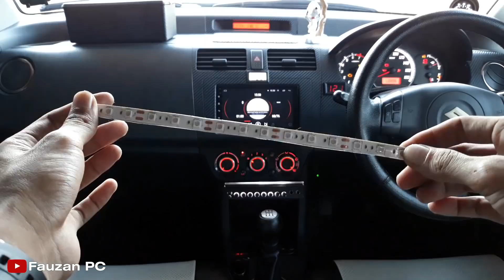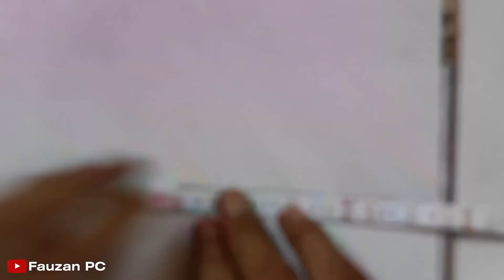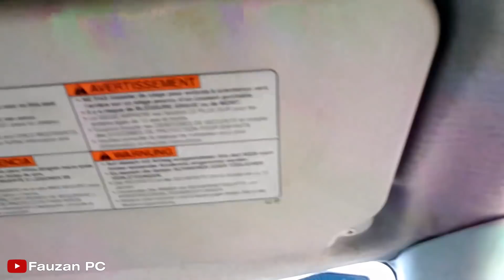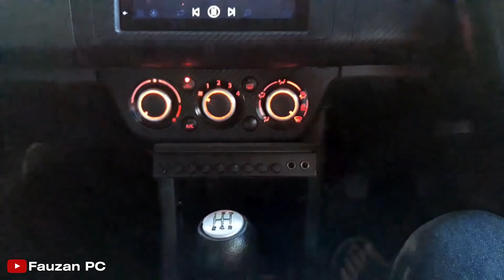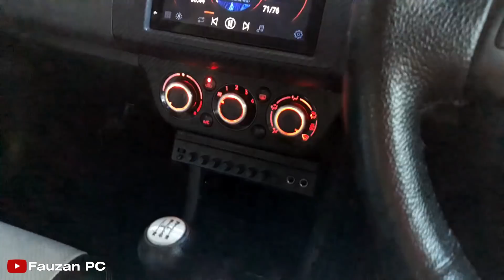Tutorial Pasang Lampu Kolong Dashboard Mobil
Pemasangan cukup mudah, hanya menempelkan lampu led strip pada bagian kolong dashboard, lalu menyambungkan kabel lampu.
Untuk nyala saat mesin atau acc kontak, maka sambungkan negatif pada bodi mobil atau olat besi mobil ataupun baut dashboadr yang tersambung langsung pada negatif aki, lalu sambungkan positif pada kabel acc mobil yang berada pada box sekring dalam kabin.
Untuk nyala saat malam hari atau saat lampu kecil/senja menyala, sambungkan kabel negatif pada negatif aku yang sudah tersambung dengan bodi mobil, pada bagian plat besi atau baut dashboard, kemudian positif sambungkan ke lampu senja / kota / lampu kecil, bisa diambil kabelnya di dekat box sekring dalam kabin, atau kabel yang ada pada headunit.
Untuk menyala saat pintu dibuka, ambil kabel lampu plafon kabin mobil, cari lah jalur kabel lampu plafon kabin, biasanya terdapat pada pilar A sebelah kanan atau kiri, sambungkan positif ke positif lampu kabin, dan negatif pada negatif lampu kabin.
Gunakan Tespen DC untuk mencari jalur-jalur kabel, serta alat dan bahan untuk penyambungan.
Tetap berhati-hati waspada dalam penyambungan dan pemasangan lampu, apabila tidak yakin tanyakan atau minta bantuan pada yang lebih ahlinya.

Pasang lampu kolong mobil
Pasang lampu kolong dashboard mobil
Lampu mobil
Lampu Kolong mobil
Lampu kolong dashboard
Lampu kolong dashboard mobil
Lampu Kabin
Lampu plafon
Modifikasi
Suzuki swift
Suzuki
Swift
Modifikasi
Otomotif
Cara pasang lampu mobil
Cara pasang lampu kolong mobil
Cara pasang lampu kolong dashboard
Cara pasang lampu kolong dashboard mobil
Led strip